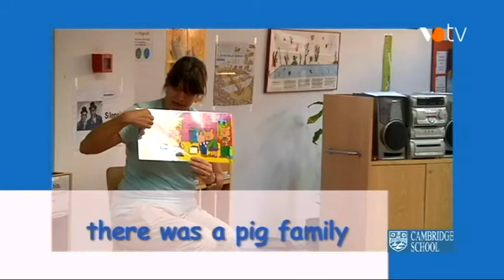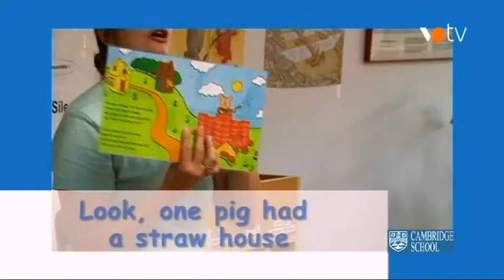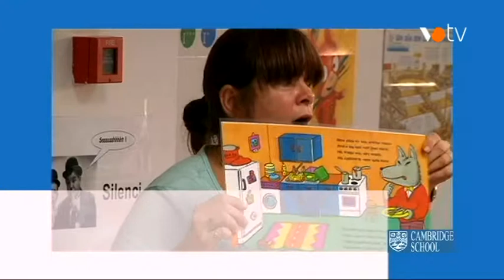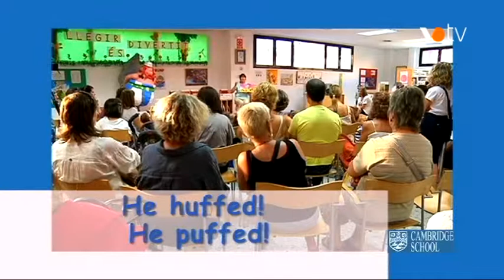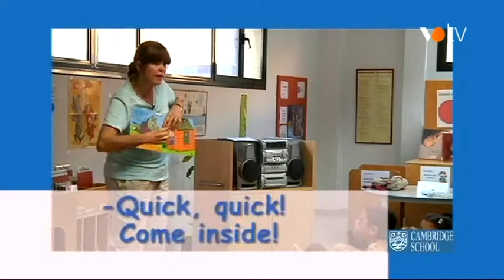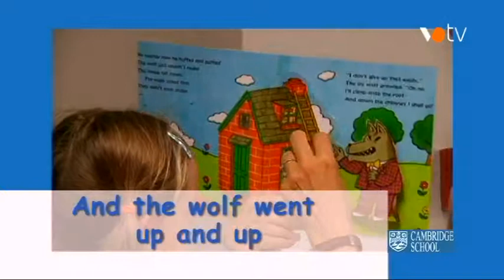It's StoryTime! The Three Little Pigs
Un conte en anglès perquè els petits puguin seguir practicant l'anglès  a casa i passar-s'ho bé. Amb subtítols en anglès.